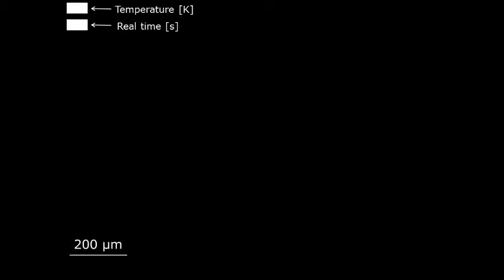CuAlNi thermoelastic martensite, cycled through transformation temperature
Movie kindly provided by M. Benke, V. Mertinger, Institute of Physical Metallurgy, Metalforming and Nanotechnology, University of Miskolc.
It shows the displacements associated with thermoelastic martensitic transformation in CuAlNi shape memory metal. The observations are made on a free surface, with thermal cycling.